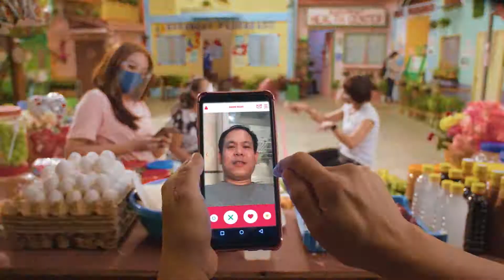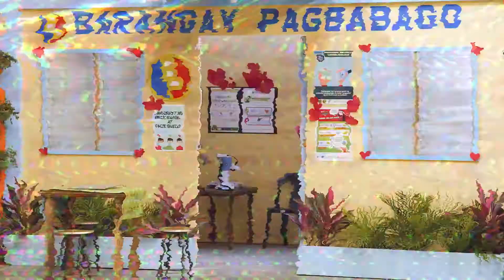BIDA Barangay Episode 1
Tuloy po kayo sa BIDA Barangay!

I-send na ang link sa buong barangay dahil sa darating na Linggo, biBIDA natin ang tamang impormasyon tungkol sa Non-Communicable Diseases at kung paano ito maiiwasan!

I-set na ang reminder dahil ngayong buwan ng mga puso, kaHeartner ka BIDA!

Para sa todong proteksyon, BIDASolusyon Plus sa COVID-19!

The official YouTube Channel of DOH Central Visayas Center for Health Development (DOH CVCHD)

Department of Health Central Visayas Center for Health Development (DOH CVCHD) is the same entity referred as the Department of Health Regional Field Office for Central Visayas with Highly-Urbanized Cities of Cebu, Lapu-Lapu and Mandaue the provinces of Bohol, Cebu, Negros Oriental and Siquijor as its catchment areas.

DOH CVCHD is responsible for the field operations of the Department of Health in Central Visayas and it is mandated to implement and monitor health and health-related laws, regulations, policies and programs; and to coordinate with regional offices of other departments, offices and national government agencies as well as local government units within the region.